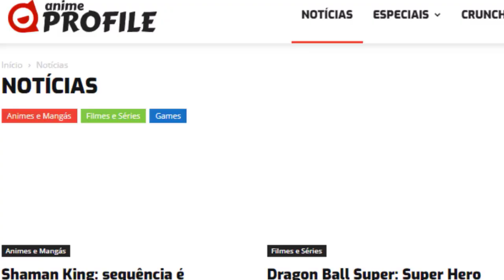RESOLVENDO O PROBLEMA DO PRATO 🇧🇷 (Dublado PT-BR) | Shokugeki no Soma | Anime Profile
🔶 Anime: Shokugeki no Soma

Anime Profile

Animes br,
Animes dublados,